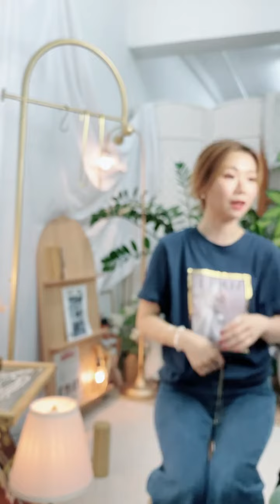韓國新款上架 NEW IN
網頁自助下單折扣後滿$300包HK順豐
enjoy online shopping
網頁有齊價錢＆size ，隨便睇喔
如有查詢 歡迎 WS： 90800590
**包順豐服務只適用於網頁自助下單優惠，資料請以網頁為準 ，80s 保留最終決定權 *